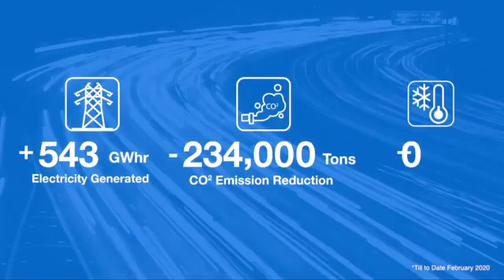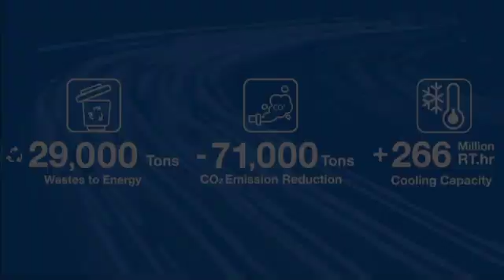Sustainable Green Energy Solutions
We pride ourselves on being pioneer in the field of energy and energy efficiency related solutions. Building on our firm conviction of efficiency and sustainability, we have established a portfolio of distinctive track record over the years.